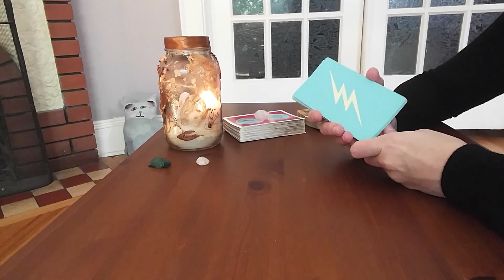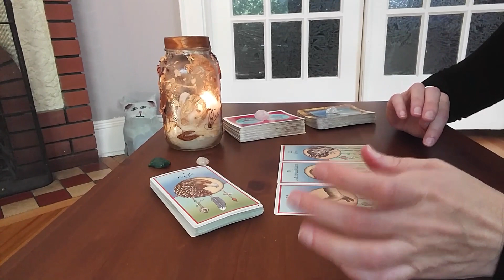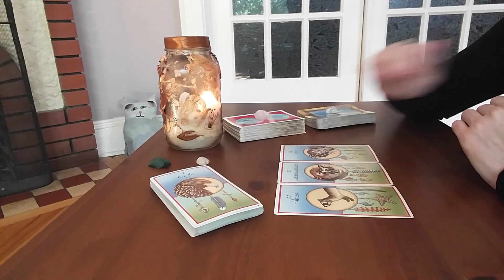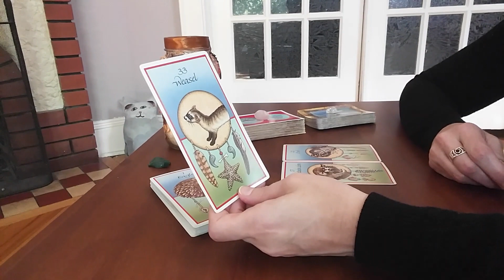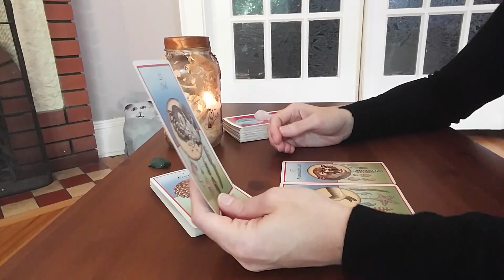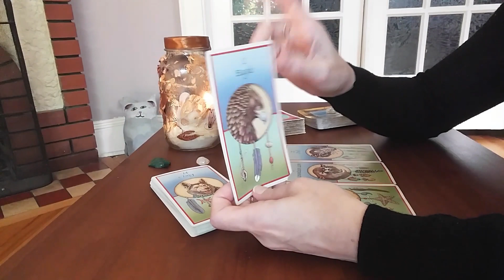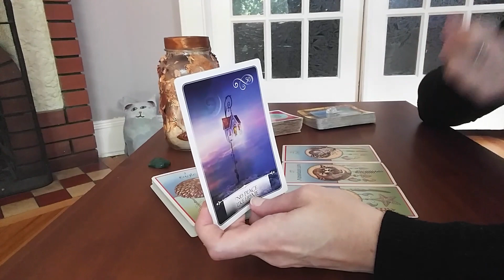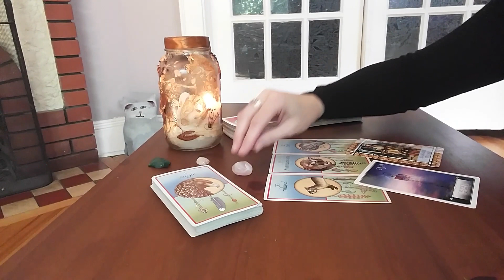Pisces September 5th-12th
I have had out-of-this-world (or OBE) experiences that have changed my whole view of the world and my place in it. I feel compelled to read tarot (as well as create content for self-help and veganism) for anyone who seeks peace, healing & comfort. Blog coming soon!

The cards I use are:

I charge $40/hr (sliding scale available) for each reading and $20/chart to interpret your entire birth-chart (30 min) and give you a copy to keep.